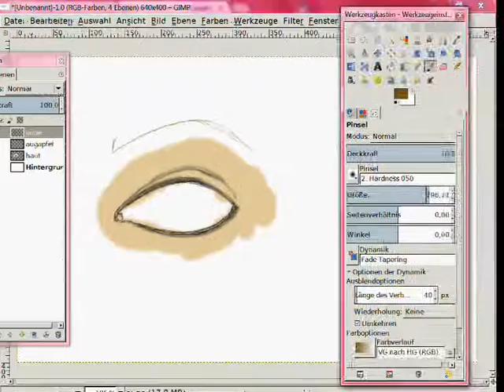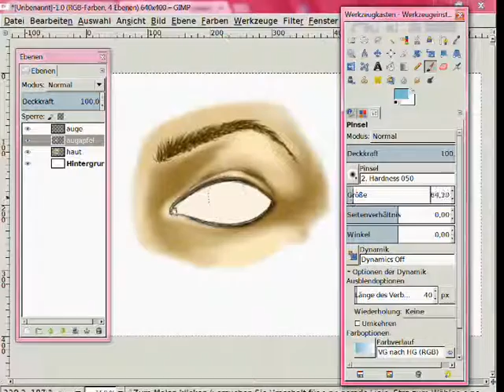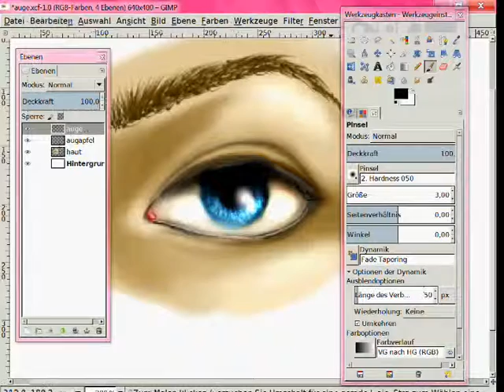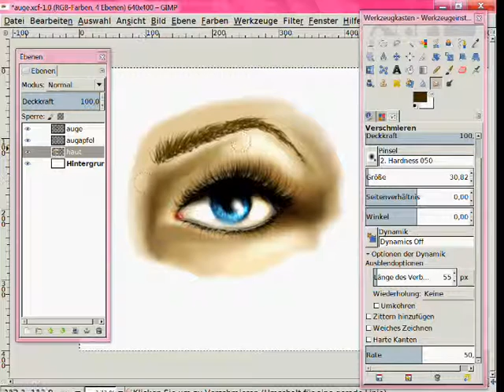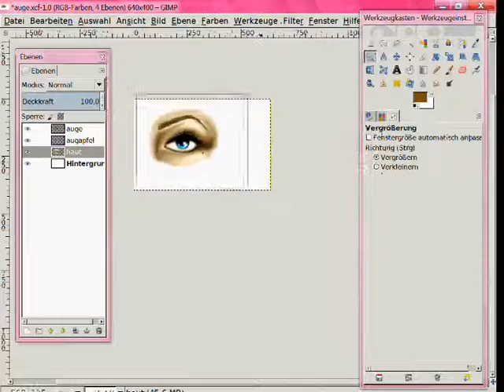Wie malt man ein Auge? Gimp Speedpaint/Tutorial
Ein Auge, gemalt mit Gimp =D
Ich hoffe es gefällt dem einen oder anderen.

Benutzt habe ich das Wacom Bamboo Grafiktablet.

Die Musik ist von mir.